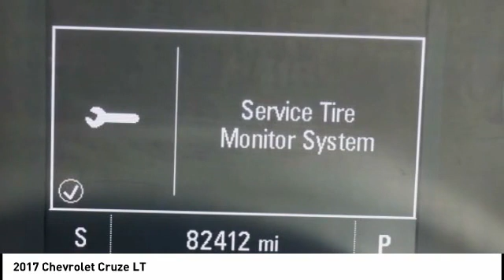2017 Chevrolet Cruze Houston TX 0N051C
2017 Chevrolet Cruze LT

CARFAX One-Owner. Clean CARFAX. Cruze LT, 1.4L 4-Cylinder Turbo DOHC CVVT, Delay-off headlights, Driver 6-Way Manual Seat Adjuster, Exterior Parking Camera Rear, Preferred Equipment Group 1SD. Recent Arrival! 30/40 City/Highway MPGbrbrbrWest Point Lincoln offers quality vehicles at below market pricing. Located at 11666 Katy Fwy, Houston, TX 77043.brbrAwards:br * 2017 KBB.com 10 Most Awarded Brands